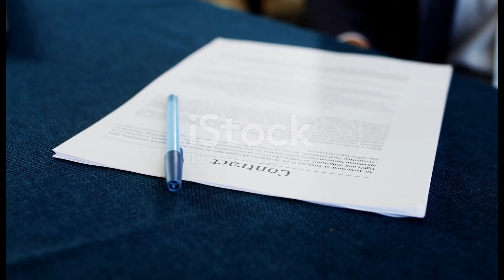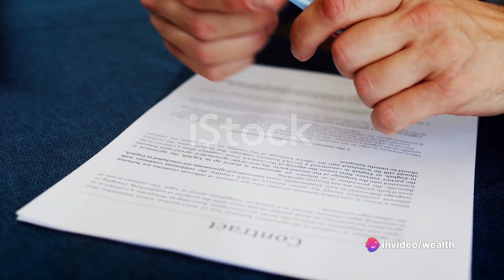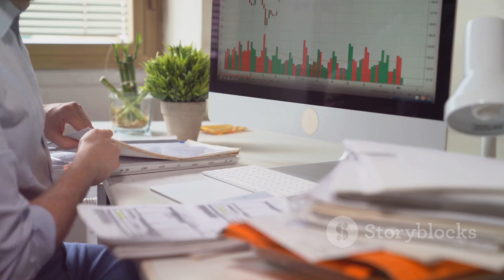Your Entrepreneur's Guide: Starting a Business 101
In this video, we have compiled a comprehensive guide on how to start a business for all the aspiring entrepreneurs out there. Whether you have a brilliant idea or are just starting to explore your options, we've got you covered.

Starting a business can be a daunting task, but with our step-by-step approach, you will gain the confidence and knowledge needed to succeed. We dive deep into all the essential steps, from developing a business plan, conducting market research, and identifying your target audience, to securing funding, building a team, and marketing your brand effectively.

Our expert tips and advice will help you navigate through the challenges and pitfalls that many entrepreneurs face. We'll share valuable insights, proven strategies, and real-life examples that will inspire and motivate you on your entrepreneurial journey.

Join us as we provide you with the tools and resources you need to turn your business idea into a reality. Don't miss out on this invaluable opportunity to gain the knowledge and skills to start and grow your own successful business.

Let's help each other build a supportive community of aspiring entrepreneurs!

OUTLINE:

00:00:00 The Importance of Preparation
00:00:15 Idea Generation
00:00:27 Market Research
00:00:44 Creating a Business Plan
00:00:55 Choosing a Legal Structure
00:01:05 Setting Up Finances
00:01:11 Naming and Branding
00:01:22 Obtaining Licenses and Permits
00:01:27 Implementing Technology and Systems
00:01:33 Building a Team
00:01:40 Developing a Marketing Strategy
00:01:46 Establishing an Online Presence
00:01:54 Implementing a Customer Service Strategy
00:02:02 Conclusion